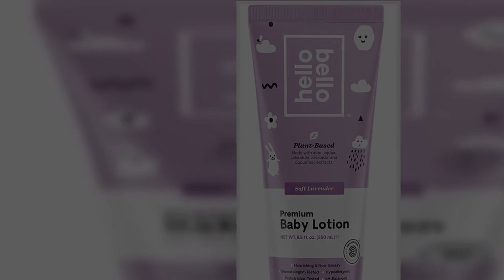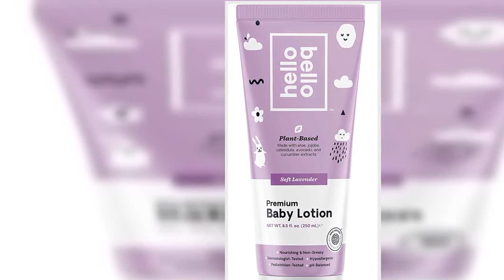Great product - Hello Bello Soft Lavender Lotion Single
HELLO BELLO BABY LOTION. Our moisturizing formula works overtime to nourish, soften and support the overall health of even the most sensitive skin. With a soothing mix of jojoba seed oil, shea butter and botanical extracts, your baby's skin will be feeling soft and soothed all day long.
SOFT LAVENDER SCENT. Our Lavender scent is the real dealio because we use the natural essential oil. It’s the perfect soft and soothing smell (and it's great for stressed parents, too!).
HOW TO USE. Apply as needed to nourish and moisturize skin. Warm a dollop in your hands and make it a mini-massage moment (even for yourself!). Pair with our Shampoo & Wash for a long-lasting scent!
MADE WITHOUT. This magical and silky formula is made without common allergens (gluten, peanut & soy), synthetic fragrances, phthalates, and parabens. Basically, it's made with good stuff!
PREMIUM FOR ALL. Not premium for some. Not premium for those who can afford it. Premium for everyone. Our mission is to create the highest quality products at the most reasonable cost, because we belive every child (and family) deserves the best.
The Best!
I love the Hello Bello lotions & body washes for my 6 month old son. The best scents & hasn’t caused any irritation or rashes!